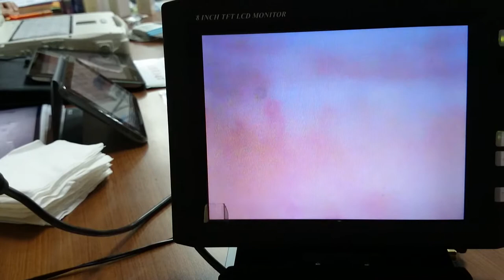好奇寶寶測試身體狀況用非侵入方法快速得知結果：太疲勞！MOV 0030